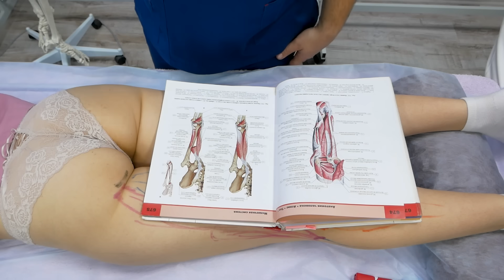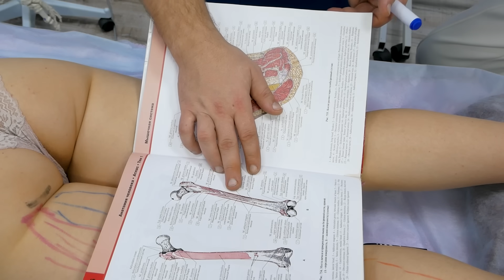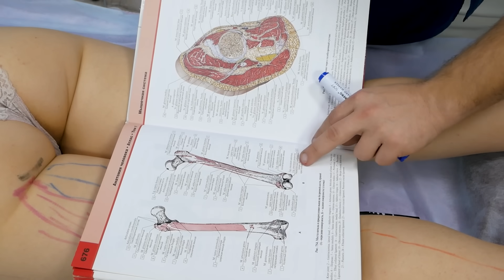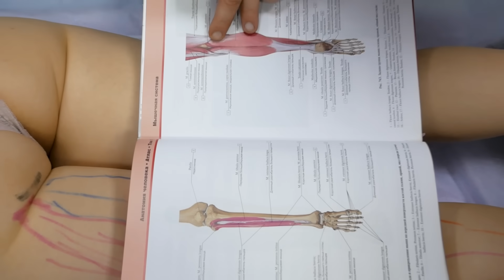Анатомия мышц ног. Задняя поверхность бедра. Заславский Егор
Фрагмент семинара: «Практическая анатомия»